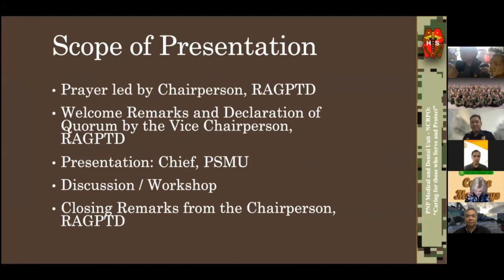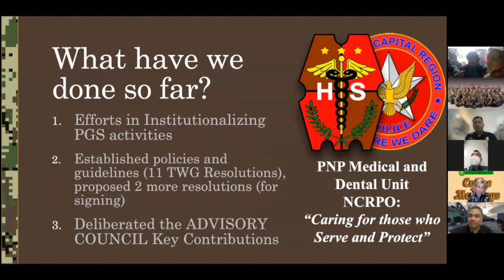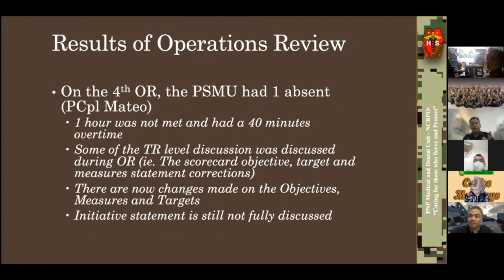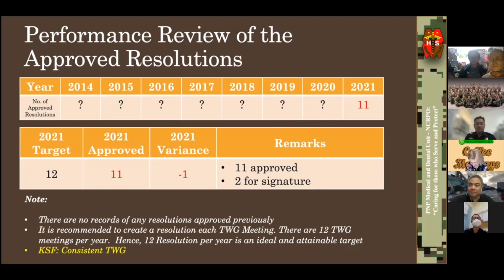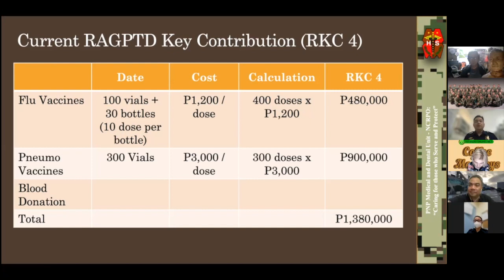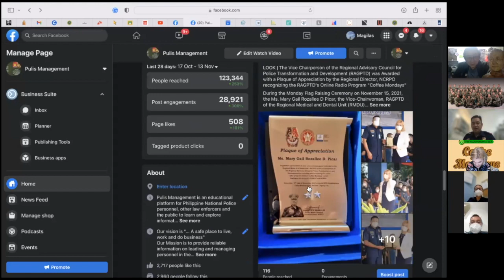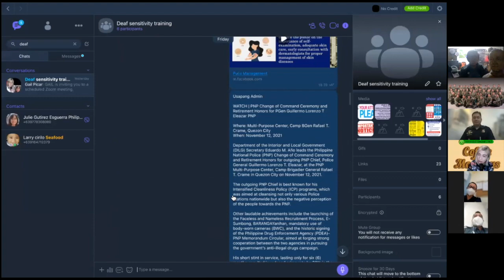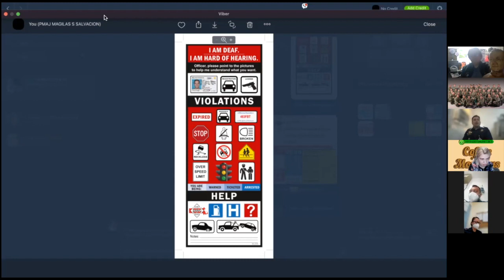5th Regional Advisory Group for Police Transformation and Development (RAGPTD), RMDU, NCRPO CY 2021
USAPANG PNP P.A.T.R.O.L. Plan 2030

WATCH | 5th RAGPTD ZOOM Meeting CY 2021

Scope of Presentation
- (Skip to 1:35) Prayer of the Chairperson, RAGPTD
- (Skip to 3:6) Welcome Remarks and Declaration of Quorum: Mr Marvin, newst member of the RAGPTD
- (Skip to 5:54) Presentation: Chief, PSMU
--- (Skip to 5:54) What we have done so far
--- (Skip to 6:19) Efforts in Institutionalizing PGS activities
--- (Skip to 6:20) Different Levels / Types of Performance Review
--- (Skip to 6:50) Performance Review of QMS Activities for CY 2021
--- (Skip to 9:01) Learn what are the three (3) Strategy Partners and learn these entities connect to the Top Management, Core and Support Process Owners and explanation on the change of term from RAC to RAGPTD
--- (Skip to 9:35) HS AC members and RAGPTD / Summary of members and explanation of the diversity among AC memberships
--- (Skip to 11:34) Cascading Activities and Resolutions
--- (Skip to 16:30) Review of TWG Resolutions
--- (Skip to 17:53) Discussion of the six (6) Advisory Council Key Contribution and how to monetize each categories examples for each AKCs
--- (Skip to 24:15) NCRPO Epidemiology
- (Skip to 24:36) Discussion Proper / Workshop
--- (Skip to 26:13) Special discussion of the NCRPO award for the RAGPTD recognizing its imporatance and contribution to RMDU and NCRPO
--- (Skip to 31:55) Special Discussion of a new RAGPTD initiative: Deaf Sensitivty for the Deaf
- (Skip to 59:11) Closing Remarks from the Fr. Pablo, Chairman, RAGPTD

This will be a daily continuing series of announcement related to the PNP PATROL Plan 2030 execution at the RDMU-NCRPO level.